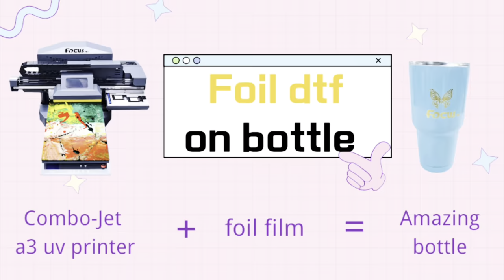Amazing! Foil dtf on bottle by FocusInc Combo-Jet a3 uv printer with the whole process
Why do we need good printers?Because good printer is behind the strength of the factory production, good brand is trustworthy! A good printer is also more sophisticated in printing technology.
Don't hesitate to check out the link to find the right printer for you